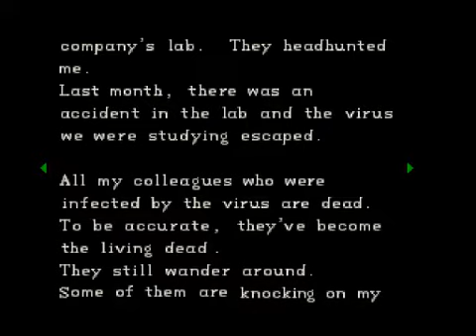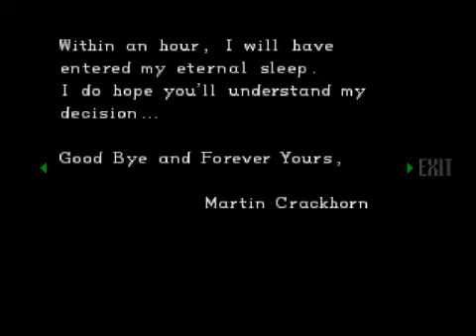Let's Play Resident Evil Director's Cut Part 4 Costumes!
Finally we get to have our original costume back! Not sure why they decided to change it in the first place really...